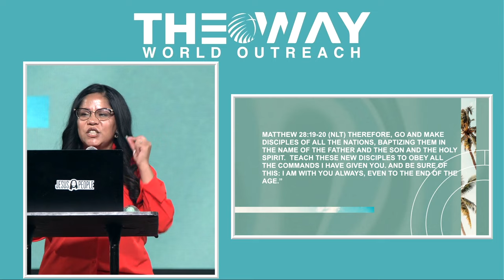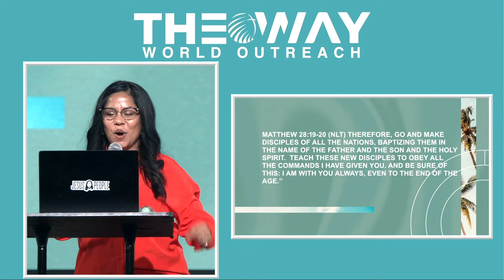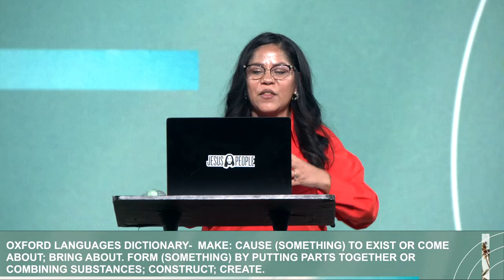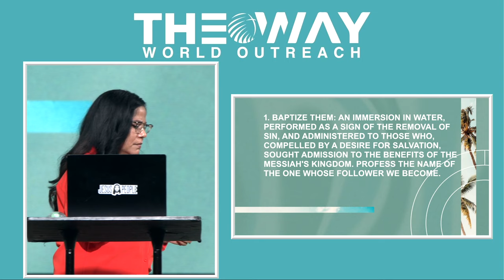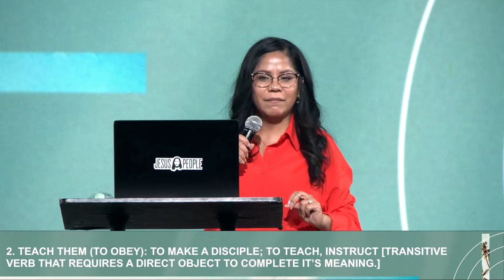The Assignment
Wednesday @7PM

Campus Pastors Joe & Deanna Ybarbo
Sunday @11AM
Wednesday @7pm

Pomona
Campus Pastors Chris & Maribel Morgan
Sunday @11AM

Pastor Gabriel & Abrianna Villalobos
Sunday @ 9&11AM

Wednesday @7PM

Arizona
Campus Pastors Robert & Veronica Cuencas
Sunday 10:30am

Tijuana, Mexico
Cto. Loma Dorada 19616, Loma Dorada
22214 Tijuana, B.C., Mexico
Sunday @11AM

Oregon
1017 N Riverside Ave, Medford, OR 97501
Sunday @11AM